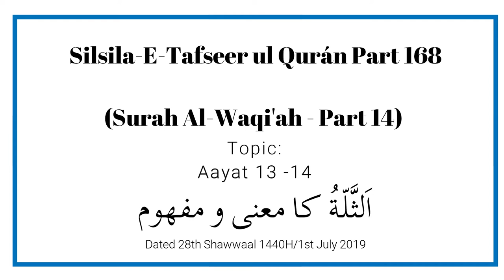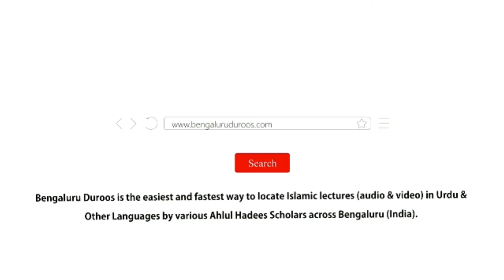Silsila e Tafseer ul Qur’an - Part 168 | Surah Al-Waqi'ah (Part 14) by Muhammad Muadh Abu Quhafah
Topic: Aayat 13-14 | اَلثُّلَّةُ کا معنی و مفہوم

٠٠٠٠٠٠٠٠٠٠٠٠٠٠٠٠٠٠٠٠٠٠٠٠٠٠٠٠٠٠٠٠٠٠٠٠٠٠٠٠